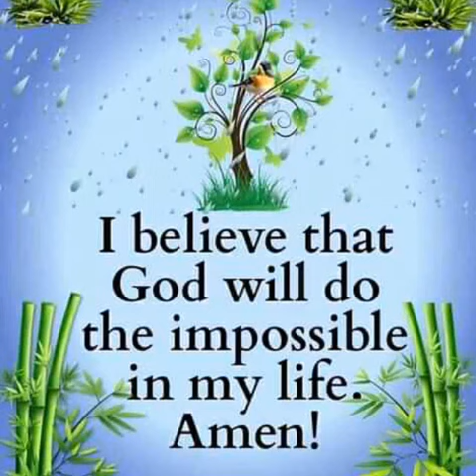worship that touches heavem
join me  toworship God.Bible says that the time is now where the true worshiper will worship him in truth and spirit. for the eyes of God is searching such people. join me subscribe to this channel. God bless you